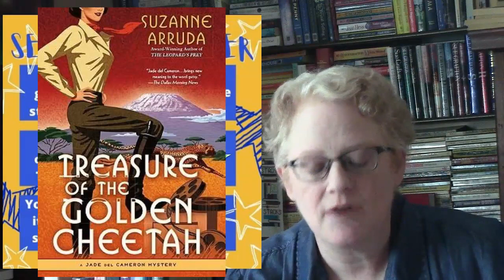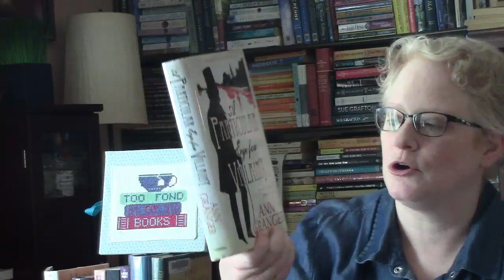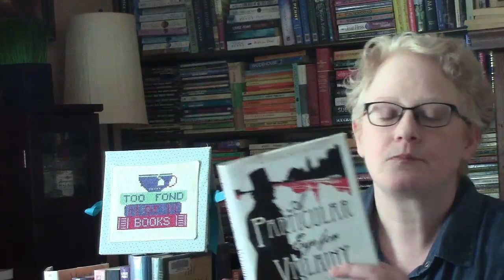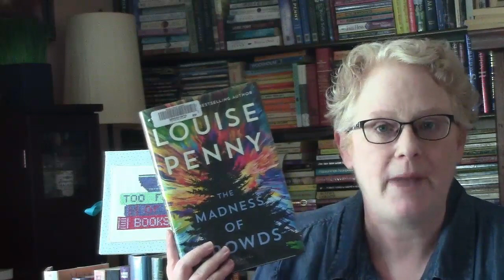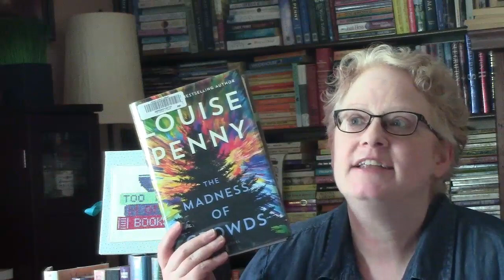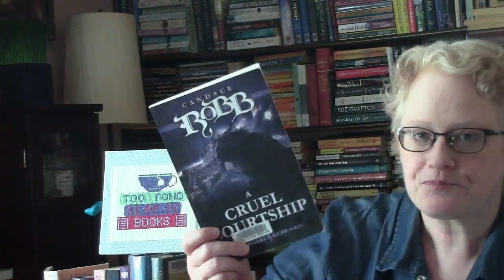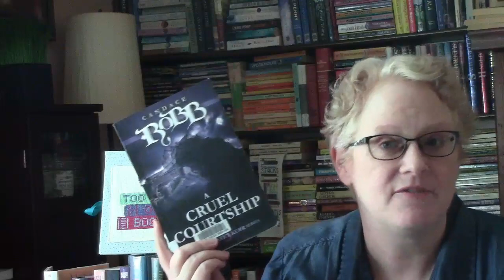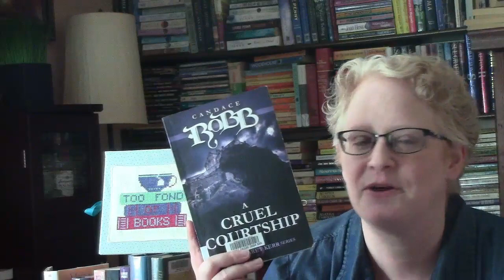Series September Wrap Up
Books Mentioned:
  Treasure of the Golden Cheetah - Suzanne Arruda
   A Particular Eye for Villainy - Ann Granger
  The Madness of Crowds - Louise Penny
  A Cruel Courtship - Candace Robb

  Voxer: janelleistoofondofbooks